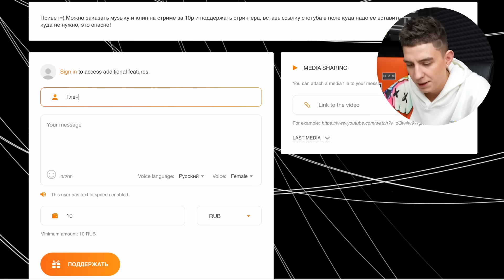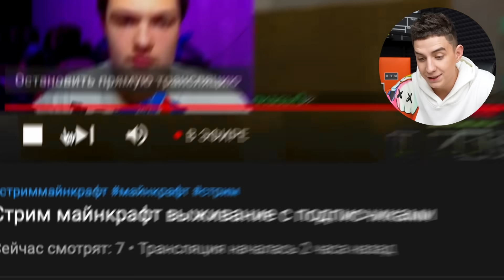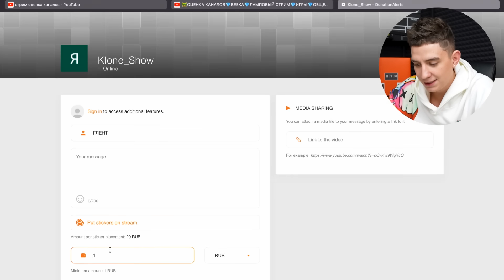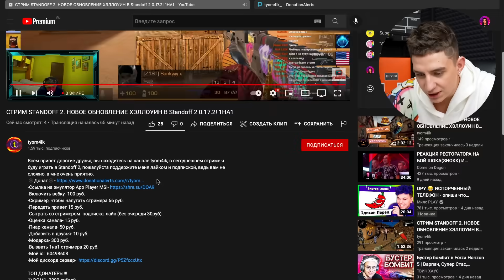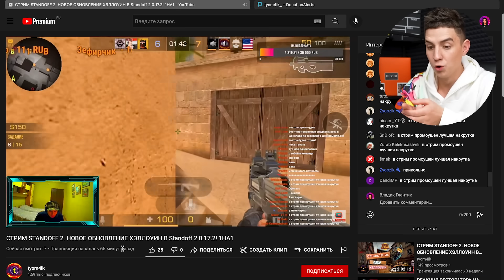ЗАСМЕЯЛСЯ - ЗАДОНАТИЛ ЧЕЛЛЕНДЖ! **ОЧЕНЬ СМЕШНО** часть 2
В этом видео я буду участвовать в челлендже ЗАСМЕЯЛСЯ - ЗАДОНАТИЛ ! Я буду смотреть ролики и если я засмеюсь - то я доначу стримерам !